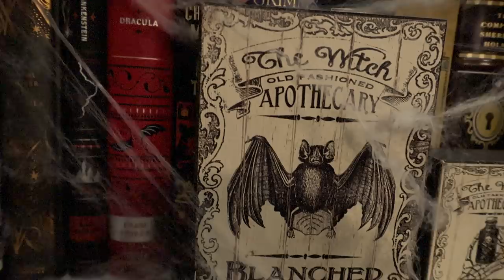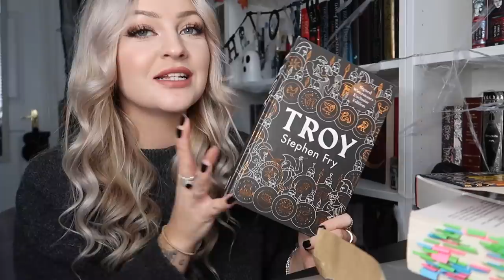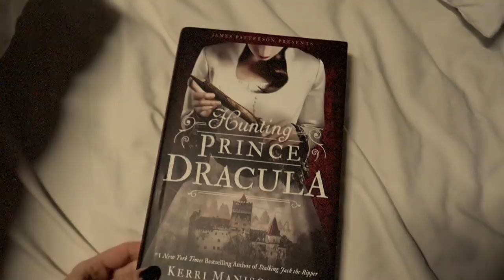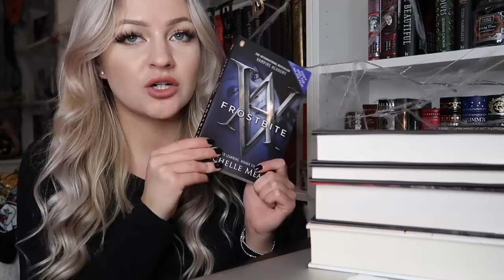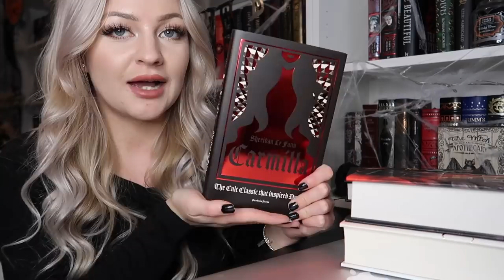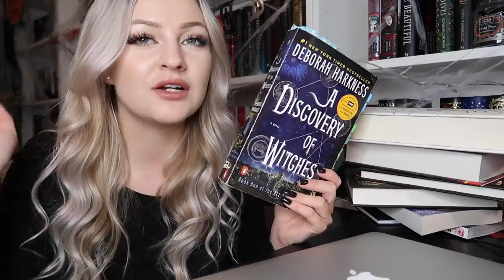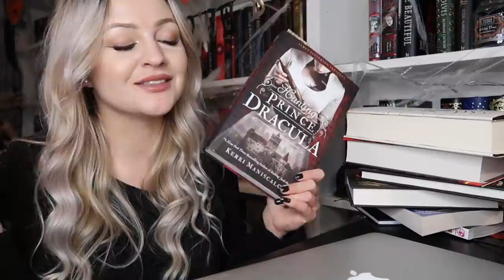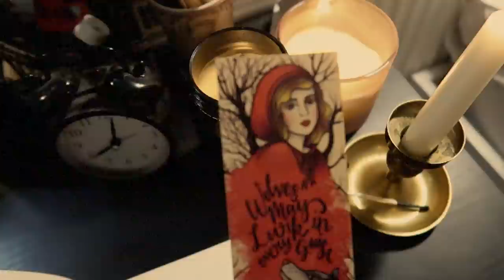VAMPATHON READING VLOG!🦇 Bookstore Trip, Book Haul & Finishing Another Book!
So here is Vampathon Day 3! I went to the book store, got some new books, finished ADOW & started a new book :) enjoy!

"Enchanted Roads" By John Segev

"Silent Reveries" Trey VanZandt (YouTube.com/c/treyvanzandt)